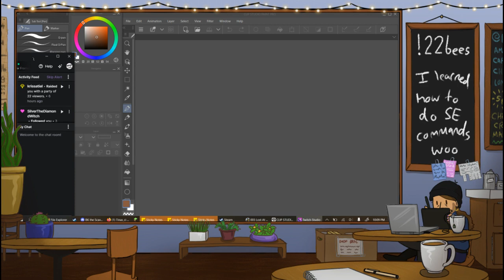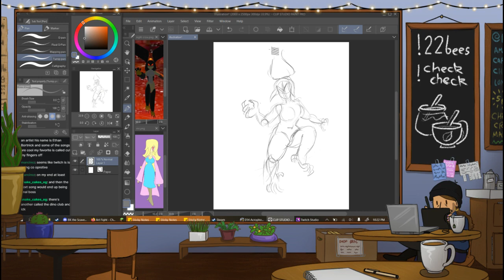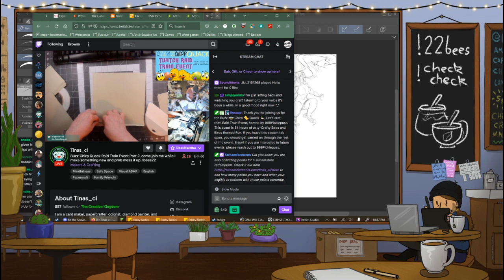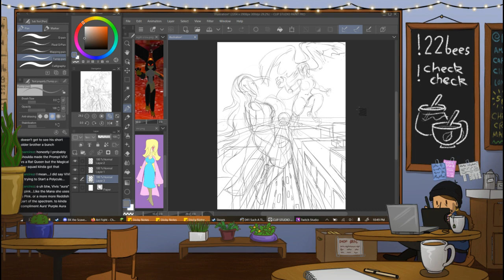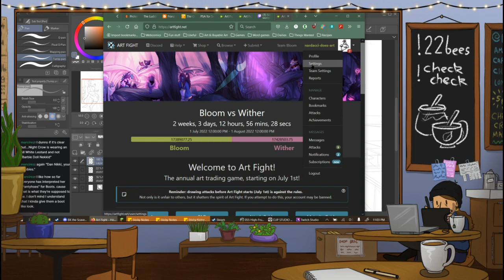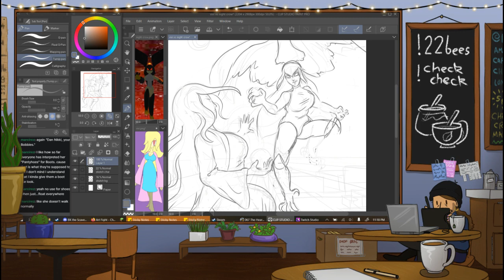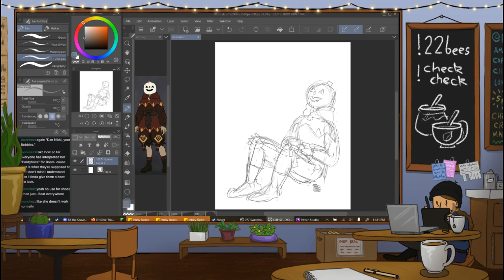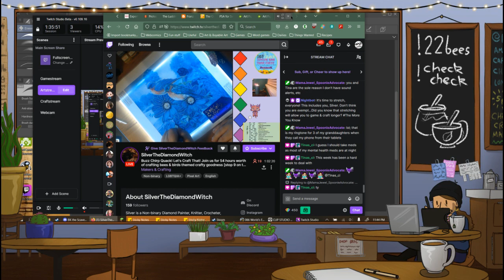2022 07 14